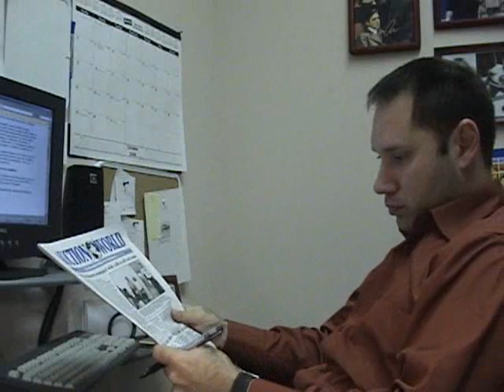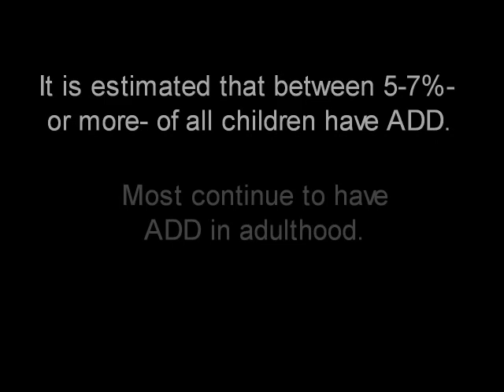Re: The TRUTH of My Disorder: 60 Seconds of ADD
Here's some info regarding food allergies and how they relate to ADD/ADHD. This is very interesting stuff.
The testing I mention in the video is called provocation-neutralization testing. Another method is called Kinesiology.